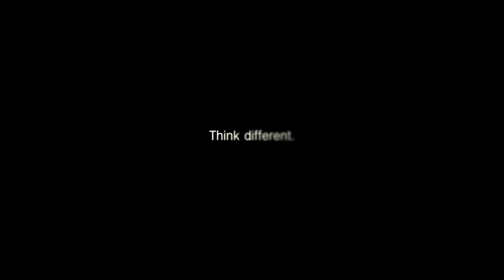Steven Paul "Steve" Jobs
Materials: #2 graphic pencil on 11" x 8.5" printing paper / Kneaded eraser / Tortillion stump